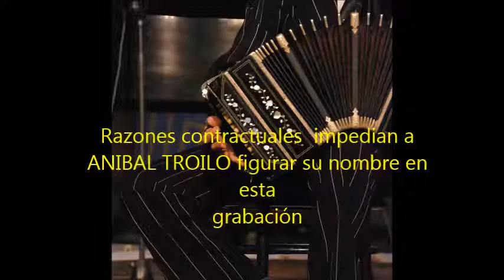ANIBAL TROILO - AIDA LUZ - PATIO MIO - TANGO - 1953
Para muchos la mejor versión del tango PATIO MIO, AIDA LUZ actriz y cantante.